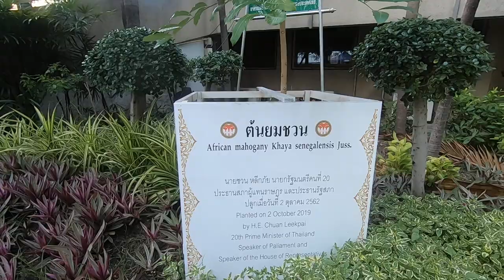EID HALAL BAZAAR AT THAILAND ISLAMIC CENTER RAMKAMHAENG - BANGKOK